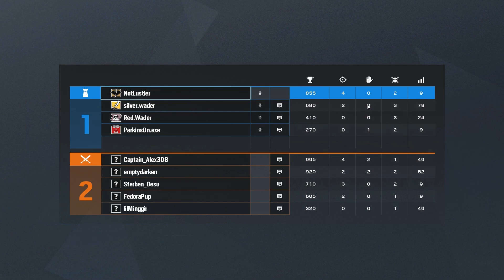Rainbow Six Siege Full Gameplay #26